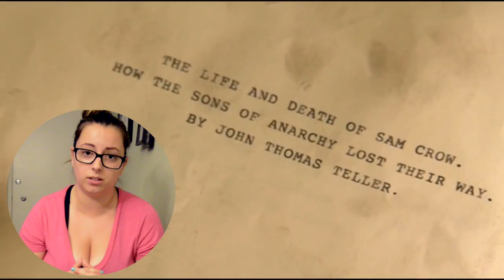My Top 10: Binge Worthy Shows!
I share with you my top 10 binge worthy tv shows and share a short synopsis!!

These are shows I can find myself watching for hours! Most of them can be found on Netflix so if you haven't seen them already here's your chance!

What are your favorite shows to waste the day with?!

Let me know if you guys would like more videos with me rambling about my favorites ;D